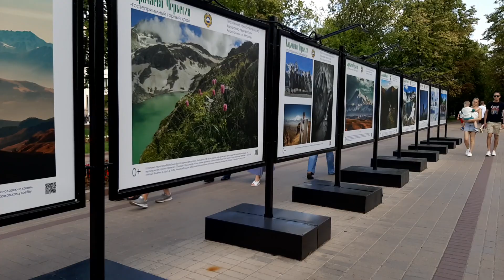Прогулка по Москве. Чистые пруды.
Чистые пруды - одно из любимых мест москвичей для отдыха, прогулок в теплое время года, а зимой можно покататься на коньках.
Исторический район Москвы.

Chistye Prudy (Clean ponds) is one of the favorite places of Muscovites for recreation, walking in the warm season, and in winter you can go ice skating.
The historical district of Moscow.

I am glad to see new subscribers and follow me in walking tours around Moscow and other interesting places of my country.